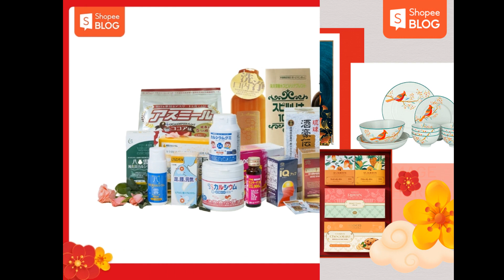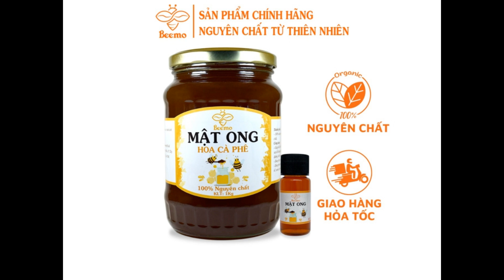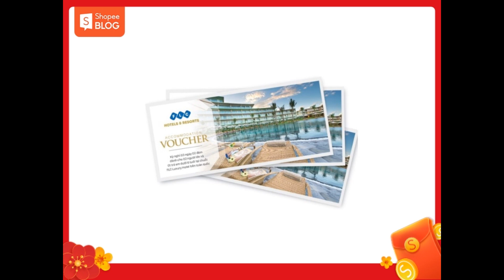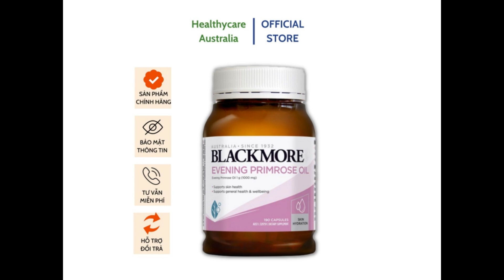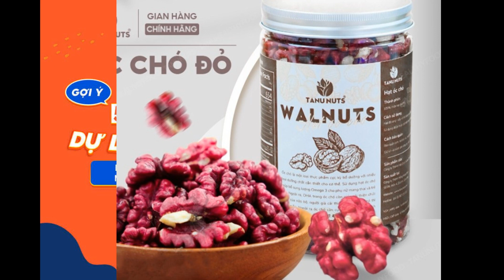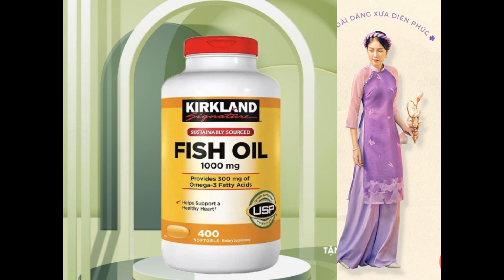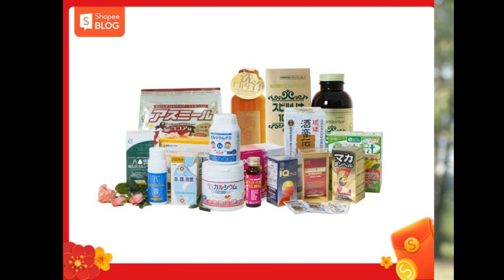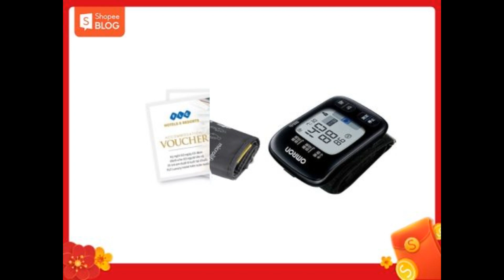Top 20+ quà tết ý nghĩa dành cho mọi đối tượng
Tìm hiểu thêm:
Một món quà Tết ý nghĩa không chỉ nằm ở giá trị vật chất của món quà, mà nó còn phụ thuộc vào cách trao tặng và những giá trị tinh thần mà món quà đó mang đến cho người nhận. Bạn đang muốn tìm kiếm một món quà tặng Tết cho người thân, cho sếp và đồng nghiệp thực sự ấn tượng và hữu ích? Cùng xem ngay gợi ý quà tết 2023 từ Shopee Blog nhé!

Ý nghĩa của việc tặng quà tết là gì?
Biếu quà Tết là một phong tục truyền thống lâu đời. Đây là một nét văn hóa tốt đẹp được người Việt gìn giữ và truyền lại qua nhiều thế hệ cho đến hôm nay. Việc tặng quà Tết là biểu trưng cho tình cảm chân thành, lời chúc sức khỏe, bình an, may mắn, cũng như gửi gắm mong ước một năm an khang, thịnh vượng.

Biếu quà Tết cho ông bà, cha mẹ để thể hiện tấm lòng biết ơn, hiếu thảo của con cháu. Quà tặng Tết cho bạn bè, đồng nghiệp thay cho lời cảm ơn vì đã giúp đỡ và hỗ trợ mình trong suốt một năm qua. Tặng quà Tết cho sếp hay đối tác quan trọng bày tỏ thành ý hợp tác lâu dài. Bên cạnh đó, việc tặng những phần quà Tết ý nghĩa còn là cách để các gia đình cầu chúc cho nhau có một năm mới bình an, thịnh vượng.

Những tiêu chí cần lưu ý để chọn được một món quà tết ý nghĩa
Đầu tiên, để chọn được món quà Tết ý nghĩa theo đúng mong muốn, bạn cần xác định được người nhận quà là ai và ngân sách quà tặng là bao nhiêu. Điều này sẽ giúp bạn lựa chọn được những món quà tặng Tết vừa đáp ứng được điều kiện của mình, lại vừa phù hợp với sở thích của người nhận.

Cụ thể, để biết Tết nên tặng quà gì, bạn cần phải làm rõ một số yếu tố như:

Tuổi tác: Người lớn tuổi thường thích các món quà mang tính truyền thống như trà xanh, đồ gốm sứ, thuốc bổ, thiết bị chăm sóc sức khỏe,… Trong khi những người trẻ tuổi luôn thích những món quà hiện đại, hợp thời như mỹ phẩm, quần áo, đồ công nghệ,…
Giới tính: Một số món quà tặng Tết phù hợp với đàn ông là rượu, cà phê, trà, cà vạt, thắt lưng, đồ điện tử, đồ công nghệ,… Bên cạnh đó, quà Tết ý nghĩa được lòng phụ nữ lại là nước hoa, quần áo, bộ mỹ phẩm, đồ gia dụng,…
Nghề nghiệp: Bạn có thể chọn mua quà Tết phù hợp và hữu ích cho công việc của người nhận. Món quà Tết ý nghĩa, thiết thực, có thể sử dụng trong công việc hàng ngày sẽ khiến người nhận quà luôn nhớ đến tấm lòng của bạn.
Sở thích: Nếu biết được sở thích hay món quà tặng năm mới mà người nhận quà mong muốn, bạn có thể cân nhắc lựa chọn món quà theo ý muốn của người nhận trong ngân sách cho phép.
Một món quà Tết ý nghĩa không đồng nghĩa với việc nó phải thật đắt đỏ mà quan trọng là thể hiện được tâm ý của người tặng. Vì vậy, bạn cần tránh những điều sau đây để giữ cho món quà tặng Tết không mất đi ý nghĩa:

Tránh tặng đồng hồ hay ô cho người lớn tuổi vì những món quà này mang ý nghĩa không may mắn.
Tránh tặng mực đen bởi màu đen ngụ ý mang điềm không tốt.
Tránh tặng các vật sắc nhọn như dao, kéo, nĩa,…
Không nên tặng những loại hoa, cây cảnh có gai vào ngày Tết, vì theo quan niệm của người xưa, điều này có thể khiến cho mối quan hệ bị rạn nứt, không được suôn sẻ.

Gợi ý top 20+ quà tết cho từng đối tượng
Nếu bạn vẫn đang phân vân chưa biết quà Tết nên tặng gì, hãy xem qua một vài gợi ý dưới đây nhé! Rất có thể bạn sẽ tìm được món quà ưng ý hoặc có thêm ý tưởng về món quà tặng năm mới của riêng mình.

Quà biếu tết cho sếp và đồng nghiệp
Tặng quà Tết cho sếp, đối tác hay đồng nghiệp là một cách hay để bày tỏ sự chân thành và lịch thiệp của bạn. Điều này thể hiện rằng bạn rất trân trọng mối quan hệ và mong muốn sự hợp tác này có thể tiếp tục phát triển bền chặt hơn trong tương lai. Vậy quà Tết ý nghĩa thì nên tặng gì cho sếp, đối tác hay đồng nghiệp?

Rượu
Những chai rượu được gói cẩn thận trong hộp quà tặng Tết sang trọng, tinh tế sẽ giúp bạn “ghi điểm” trong mắt sếp hoặc đối tác. Tặng rượu chứa đựng hàm ý chúc nhau một năm gặt hái được nhiều quả ngọt, công việc thuận buồm xuôi gió và tài lộc vững vàng hơn.

Thông thường, những loại rượu thường được lựa chọn làm quà Tết cao cấp sẽ là rượu ngoại, phổ biến nhất là Chivas, Hennessy, Remy Martin XO,… Hộp quà rượu Tết thường có giá dao động từ 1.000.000 VNĐ trở lên, tùy theo loại rượu và quà tặng đi kèm.

Tranh hoặc vật phẩm phong thủy
Tranh phong thủy là món quà Tết ý nghĩa giúp thu hút tài lộc, vượng khí và sự may mắn. Tuy nhiên, việc chọn lựa món quà này cũng sẽ tương đối khó. Vì bạn cần phải hiểu rõ được mong ước của gia chủ, cách bài trí của ngôi nhà để chọn được bức tranh phù hợp.

Tranh phong thủy thường có nhiều loại tranh như tranh tứ quý, tranh sơn thủy, tranh mã đáo thành công,… Hãy chắc chắn rằng bạn hiểu rõ về niềm tin phong thủy cũng như sở thích của gia chủ để có thể chọn được một bức tranh phù hợp nhé!